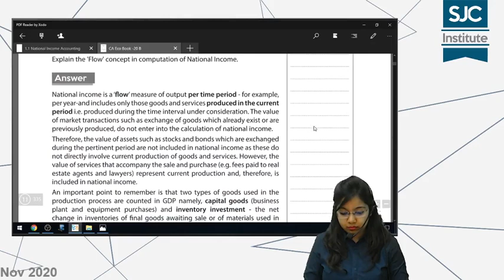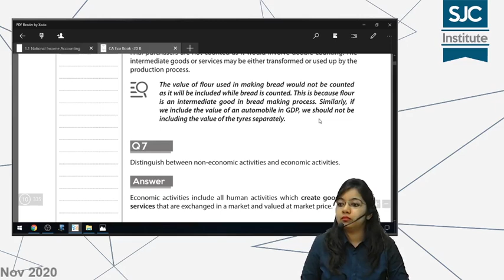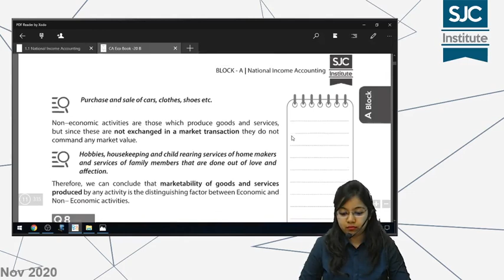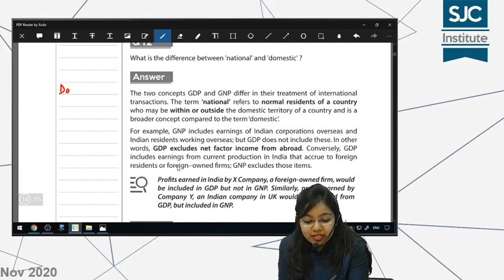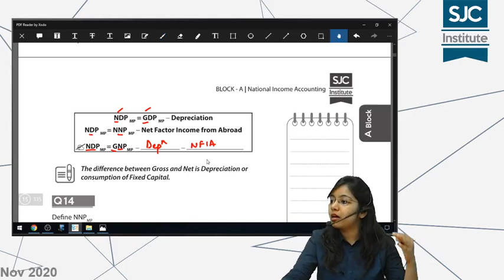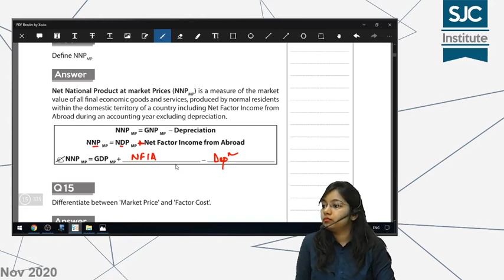CA Inter Economics | National Income Accounting - EFF Lecture 1- Part 2 | CA Samiksha Sethia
For details regarding live, pendrive, download mode classes, books and PDF’s visit at sjc.co.in

to get daily updates.

To register for regular courses click following-
CA Inter  –